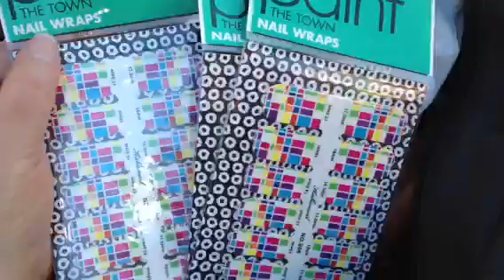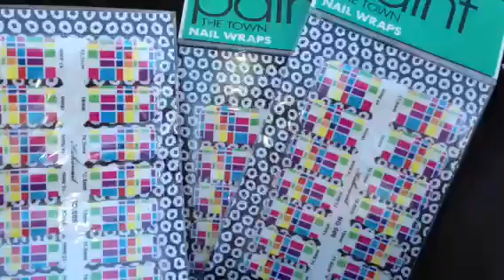Secret give away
Pm me your addresses please